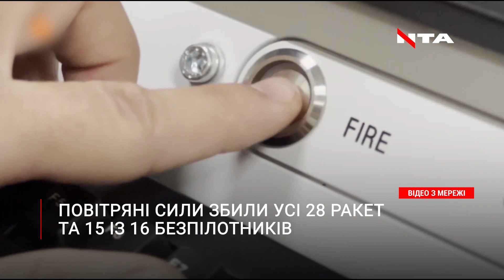Що розповідають очевидці нічної атаки на українську столицю?